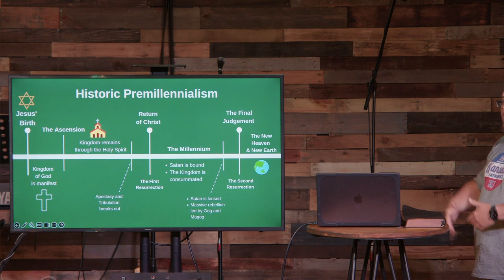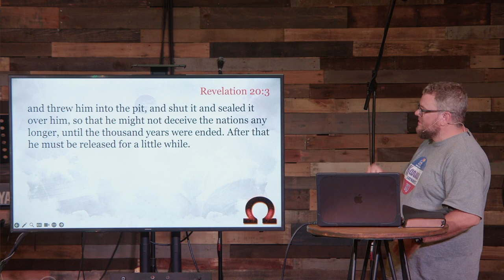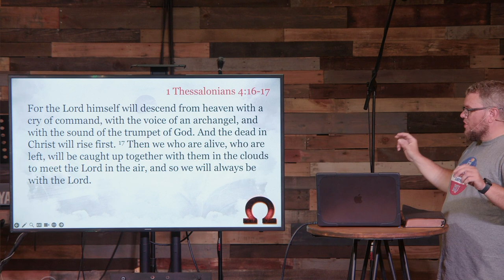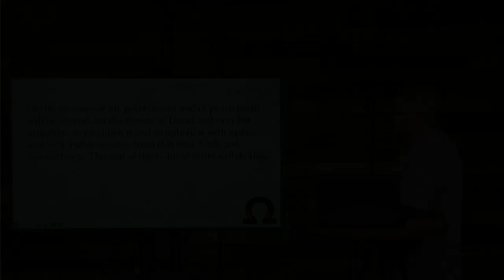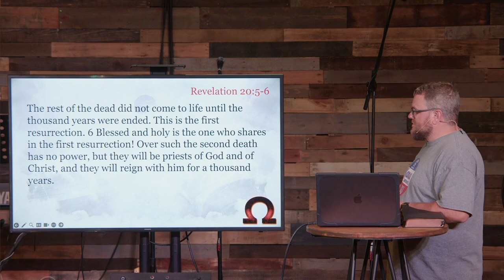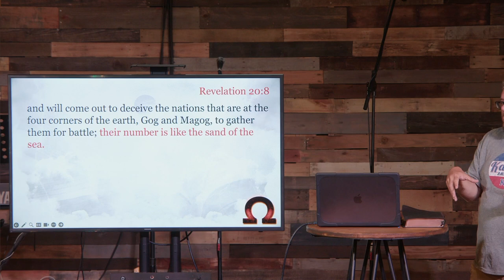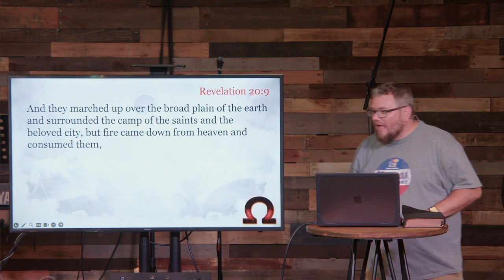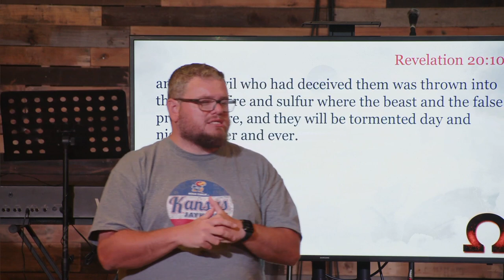The Millennial Reign of Christ - Revelation 20:1-10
After the destruction of Babylon and the Antichrist, Satan is bound and Christ reigns for 1,000 years on earth.  It's the perfect kingdom rain by the Lord Jesus Christ.  Certain individuals will rule, while others will abide in this Kingdom.  Satan is released after the 1,000 years for another reign of terror and rebellion.  Pastor Josh walks us through one of the most glorious times in human history.

00:00 Introduction
02:02 Last Week Recap
03:10 Satan's Fate
05:23 Premillennial View
07:31 Angel's Role
21:29 Millennium Overview
32:32 Final Rebellion
37:43 Conclusion

Summary:
## Introduction and Scriptural Context
- **Reading of Revelation 20:1-10**: The speaker asks the congregation to stand in honor of reading the Word of God. They read about an angel coming down from heaven, binding Satan for a thousand years, and the reign of Christ and the saints during this period.
- **Background and Approach**: The speaker contextualizes the last week's discussion on the return of Christ and the battle of Armageddon. They emphasize their interpretative lens of premillennial dispensationalism, interpreting Revelation literally unless clearly figurative.

## Premillennialism and Historical Context
- **Premillennial Dispensationalism Defined**: The speaker explains their approach, which prioritizes a literal reading of the text.
- **Elements of Premillennial Theology**: Key events are outlined, including Jesus' birth, ascension, the church age, tribulation, and the eventual return of Christ, followed by the millennial reign.

## Key Events and Figures
- **Binding of Satan**: Discussion on how Satan is bound for a thousand years in the bottomless pit, preventing him from deceiving the nations.
- **The Millennium**: Describes the physical resurrection of saints, the reign of Christ, and the characteristics of the millennial kingdom, including peace, joy, holiness, and prosperity.

## The Reign of Christ and the Saints
- **Rulers During the Millennium**: Identifies those who will rule with Christ, including Old Testament saints, New Testament apostles, and some New Testament believers.
- **Characteristics of the Millennial Kingdom**:
  - **Peace and Joy**: Universal peace, absence of war, and economic prosperity.
  - **Holiness and Justice**: A holy kingdom with perfect justice administered.
  - **Removal of Sin's Curse**: No sickness, death, hunger, or economic poverty.

## Events at the End of the Millennium
- **Satan’s Release and Final Rebellion**: Satan is released after a thousand years and deceives a large number of people, leading to a final rebellion.
- **Final Battle and Judgment**: The rebellion is swiftly defeated by fire from heaven. Satan is thrown into the lake of fire, where he will be tormented day and night forever.

## Final Summary and Clarifications
- **Eternal Security of Believers**: Assurance that those truly in Christ cannot be deceived again. The speaker affirms the doctrine of the perseverance of the saints.
- **Unbelievers and Final Judgment**: Highlights that the unrepentant sinners will face eternal conscious punishment in the lake of fire.

## Conclusion
- **Anticipation of Next Discussion**: Teases the next week's discussion on the great white throne judgment and the final stages, including the new heaven and new earth.
- **Open Q&A**: Ends with an invitation for questions and clarifications, ensuring the congregation understands the theological implications discussed.